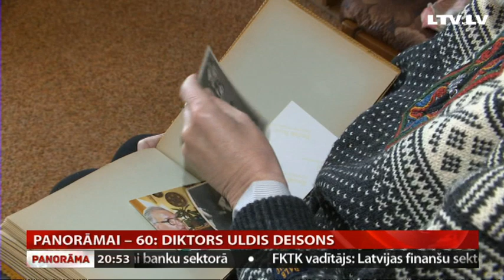Panorāmai – 60: diktors Uldis Deisons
Šomēnes, kad Latvijas Televīzijas ziņu raidījums “Panorāma” svin 60 gadu jubileju, savu Panorāmas laiku atceras arī viens no pirmajiem četriem “Panorāmas” diktoriem. Uldis Deisons un viņa atmiņas par televīzijā un “Panorāmā” nostrādāto laiku – Oditas Krenbergas sižetā